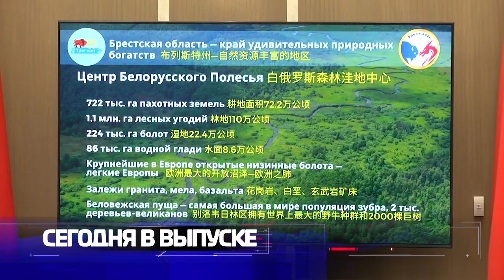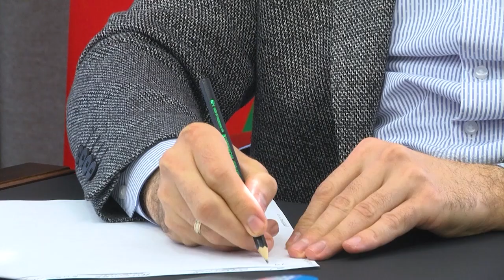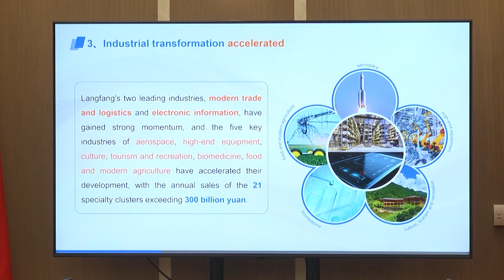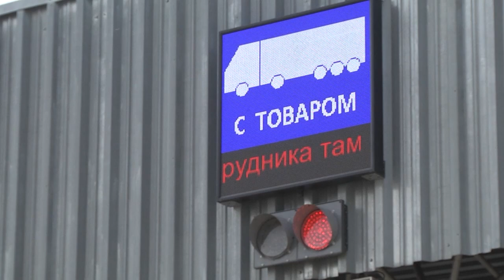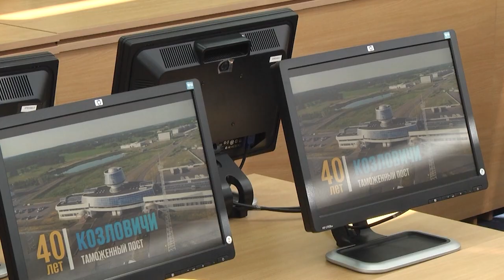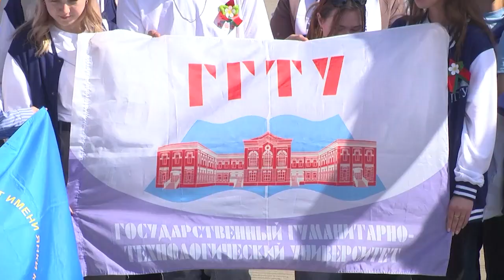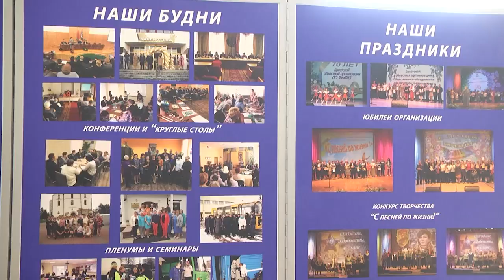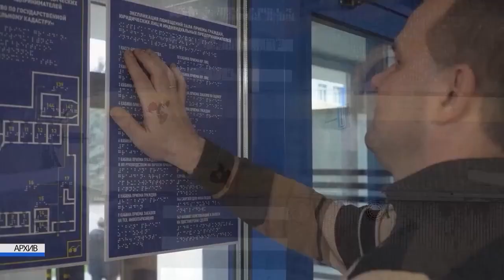2024-09-21 Итоги недели. Новости на Буг-Тв. г.Брест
Субботний интерактив мэра г. Бреста С. Лободинского.
Встреча на уровне: делегация провинции Хэбэй посетила г. Брест.
40-летие таможенного грузового пункта пропуска «Козловичи».
Республиканские студенческие дни в г. Бресте.
Вековой юбилей: 100-летие отмечает БелТИЗ.

*Наши контакты:*
✅Телефон горячей линии:
54-63-67